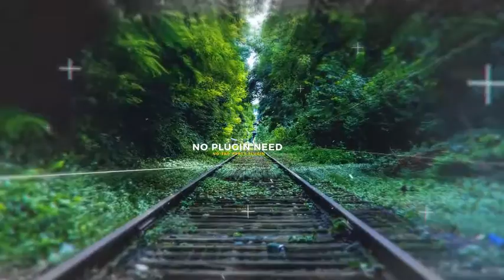Digital Parallax Slideshow I Opener | VideoHive Templates | After Effects Project Files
MAIN FEATURES

• Modular structure

• 1 Place for your Logo

• 25 Text For Your Photo or Video (Can increas)

• 25 Placeholders for your Photo or Videos(Can increas)

• Video tutorial file showing you how to edit project.